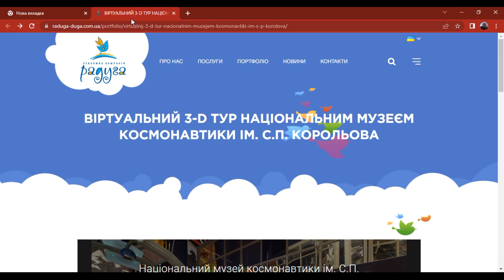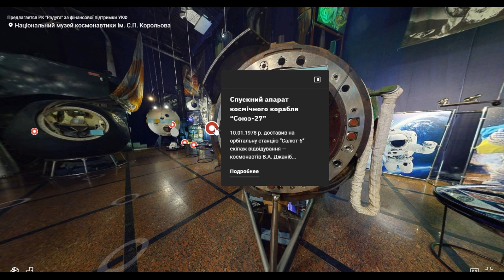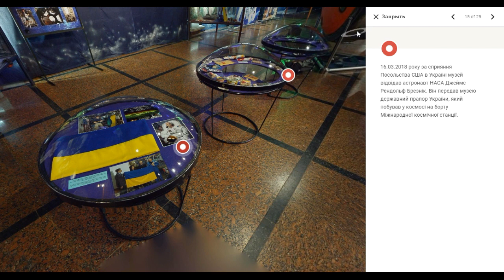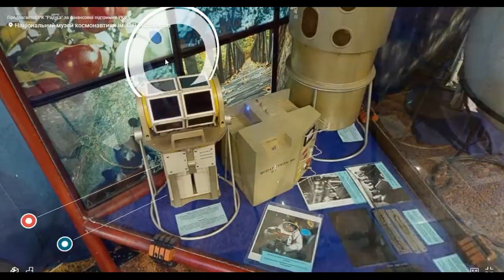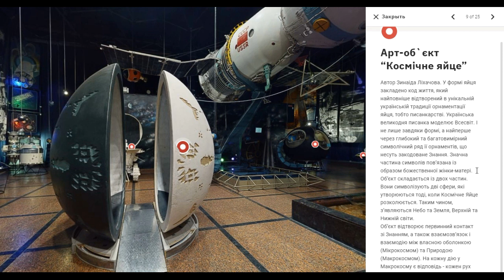ВІРТУАЛЬНИЙ 3-D ТУР НАЦІОНАЛЬНИМ МУЗЕЄМ КОСМОНАВТИКИ ІМЕНІ С.П. КОРОЛЬОВА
Віртуальний тур Національним музеєм космонавтики ім. С.П.Корольова у Житомирі.

Віртуальна прогулянка: єдиний в Україні музеєм космонавтики.

Уявіть себе відважним підкорювачем космічних глибин та пройдіться під величезним космічним кораблем, детально роздивіться осколки метеорита, місячний ґрунт та дізнайтесь, яку їжу в тюбиках брали в політ космонавти.

Експозиція була створена Народним художником України Гайдамакою Анатолієм Васильовичем.

Корисні ресурси і матеріали до Всесвітнього дня авіації і космонавтики

Приєднуйтесь!